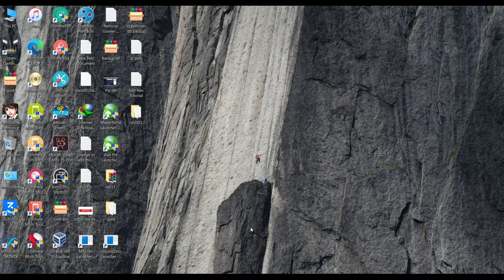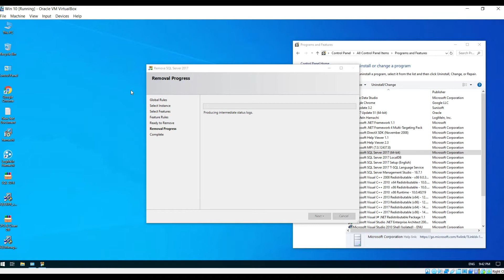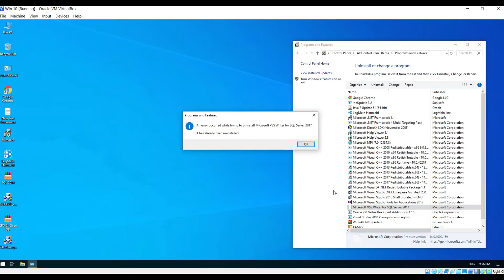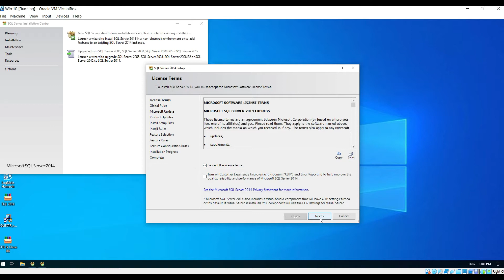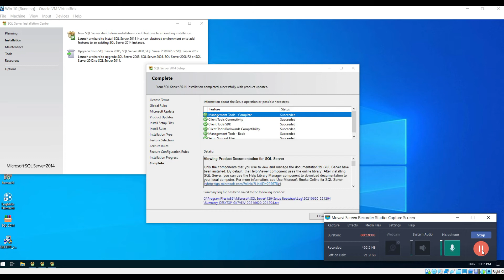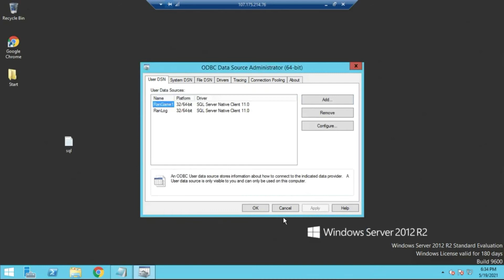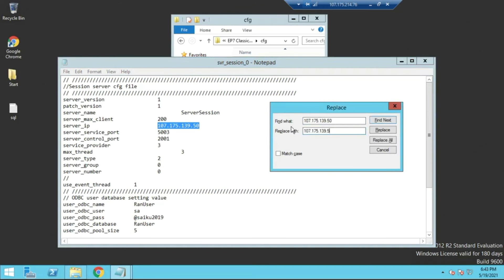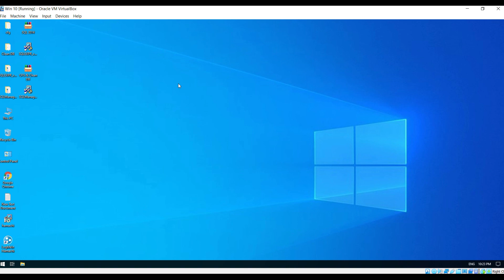Uninstall Sql Server 2017 no error with Install sql 2014 Ran Online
Oracle Virtualbox Windows 10 Installation with Setup Ran Offline Tagalog